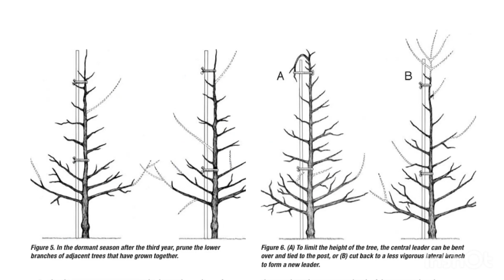Hot क्लाइमेट सेब ,(सेब की कानोपी)